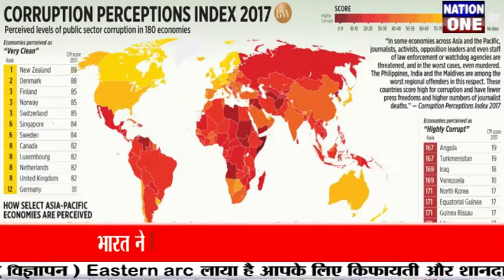CORRUPTION - भारत ने किया सुधार तो अमेरिका का हुआ बुरा हाल...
दोस्तों 2019 में सरकार चुनने से पहले एक भारत विश्व पटल में भारत की बदलती तस्वरी को जरुर देखें... क्योंकी दुनिया की नज़रों में भारत का मजबूत होना भारत की सरकरा और उसकी कार्यप्रणाली पर निर्भर करता है... आपको बता दे की भ्रष्टाचार निरोधक संगठन ट्रांसपेरेंसी इंटरनेशनल ने 2018 का वैश्विक भ्रष्टाचार की लिस्ट जारी कर दी है,. 180 देशों की इस सूची में भारत की स्थिति में सुधार देखने को मिला है... भले ही भारत के अंदर विपक्ष घोटालों को लेकर मोदी सरकार पर आरोप लगाता दिख रहा हो...लेकिन इस सूची के मुताबिक भारत में भ्रष्टाचार कुछ कम हुआ है... हालांकी इसमे ज्यादा खुश होने की बात इसलिए नहीं है क्योंकी ये अंतर बहुत कम है... आपको बता दे की भारत 2017 की लिस्ट मे 81 रैंक पर था.

Thankyou.